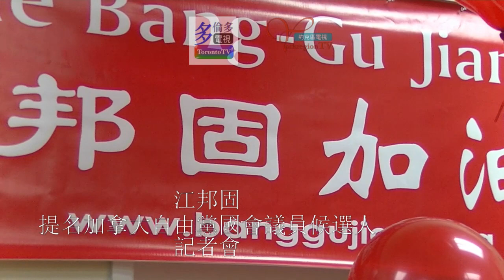20131207, 江邦固提名自由黨國會議員候選人, 記者會, 加拿大多倫多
20131207, 江邦固提名自由黨國會議員候選人, 記者會, 加拿大多倫多